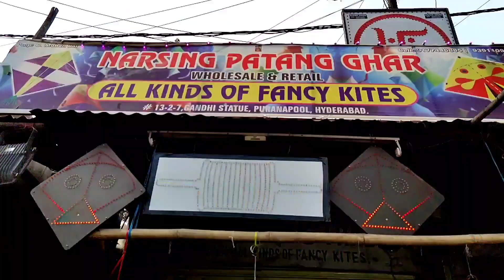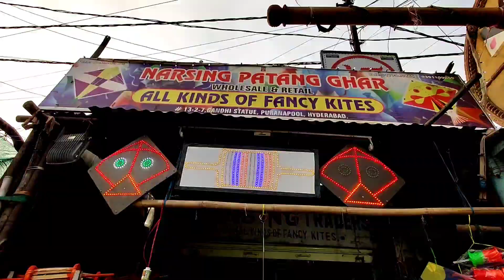పతంగ్ మార్కెట్ 🪁| Wholesale Kites Market in Hyderabad | Cheapest Patang Market Dhoolpet,Hyderabad.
rajuyadav.kanneboina@okicici ( Google pay )

Raju Kanneboina is a Popular Lifestyle and Travel Vlogger In Telugu From Hyderabad, India.

⁍ Canon EOS 200D
⁍ Rode VideoMicro
⁍ Gorillapod Tripod
⁍ Blue yeti
⁍ DJI Mavic Mini
⁍ BOYA by-MM1
⁍ G7X Mark II
⁍ DSLR Backpack
⁍ Card Reader
⁍ Canon EF-S 10-18MM
⁍ Canon EF50mm F/1.8
⁍ Eken Action Camera
⁍ Seagate 1TB Hard Drive